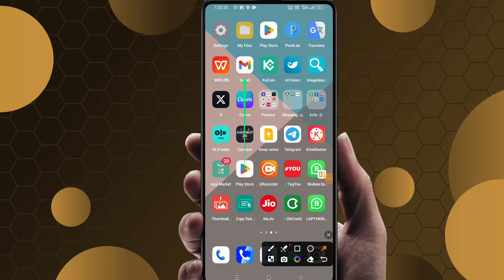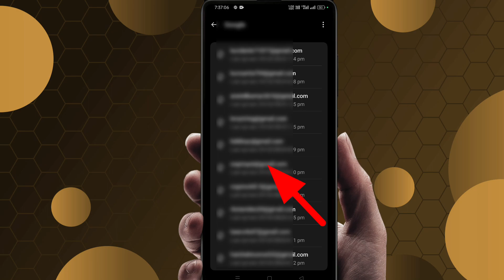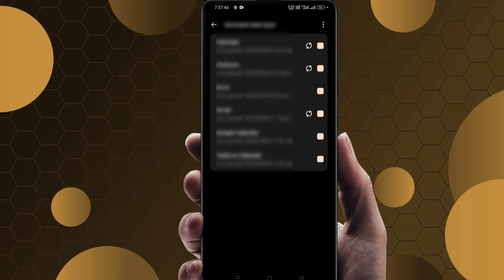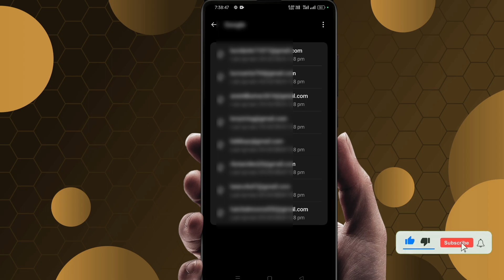How to Remove/Delete Gmail account From Phone se Gmail account remove kaise kare ? Remove Gmail 🔥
how to remove gmail account from iphone
how to remove gmail from phone
how to remove gmail account from phone
how to remove gmail id from phone
how to remove gmail id
how to delete gmail
how to delete gmail account in tamil
how to delete gmail account in telugu
how to delete gmail account from another phone
how to delete gmail account in mobile
apne phone se gmail account kaise delete kare
apne phone se gmail kaise hataye
apne phone se gmail id kaise logout kare
apne phone se gmail kaise logout kare
apne phone se gmail ko delete kaise kare
apne phone se gmail id kaise udaye
apne phone se gmail logout kaise mare
how to remove email account from android
how to remove email account from another phone
how to remove email account
how to remove email from phone
gmail id remove kaise kare dusre ke phone se
gmail id remove karne ka tarika
gmail id remove mobile tamil
gmail id remove kare